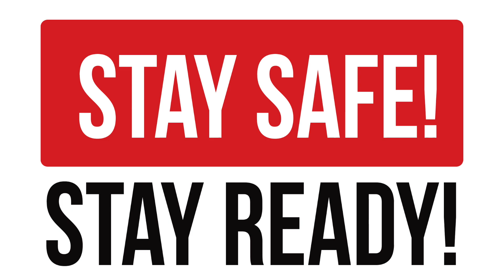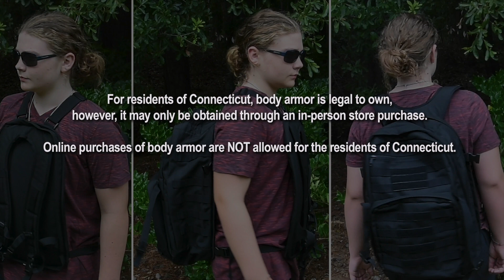US Survival Solsutions - Bullet Proof